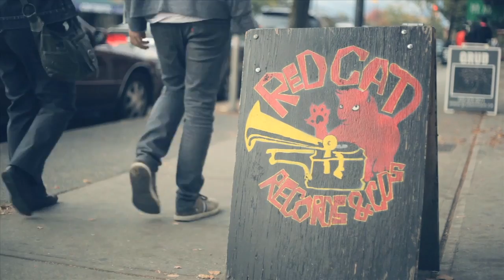Teen Daze "Divided Loyalties"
On November 6, Teen Daze releases his second full length record, the gorgeous "The Inner Mansions" (Lefse Records). Expounding on the sonic, spatial, and spiritual insights of his full debut, "All Of Us, Together", "The Inner Mansions" explores deeper and lighter atmospheres by a more literary approach. With this atypically acoustic rendition of "Divided Loyatlies" at Vancouver's Red Cat Records, Teen Daze unearths a piece of music that, when brought down from the stratospheric bliss of his production, will stand the test of The Song. reveals the vast space this song has traveled between recording and performance, and though high and Divided, it's proven itself balanced and grounded.

Teen Daze performed for AUX cameras just prior to sharing the stage with Shout Out Out Out Out at Olio Festival on 9/22/12, to celebrate the collaborative remix-swap 12" vinyl launched by Scion Sessions. Download that special edition release -- including Teen Daze's remix of Shout Outs' "Now That I've Given Up Hope I Feel Much Better", and his original unreleased "Bluest Water" by SOOOO -- and learn how to get a copy on wax